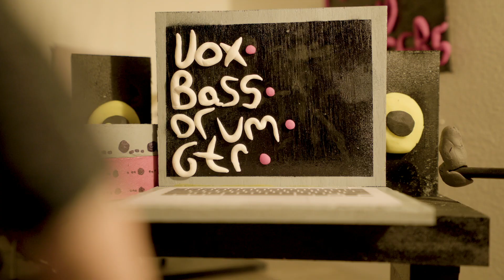Friends of Clay - Flowers and Daggers (Official Music Video)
"Flowers and Daggers"
Written by: Clay Priskorn
Produced by: Clay Priskorn & Peter Nelson
Mixed by: Clay Priskorn
Mastered by: Becker Mastering

Lyrics:
I don’t wanna live no more, I don’t wanna live no more, if I’m not the one who makes you feel high yah yah

I don’t wanna hurt no more, I don’t wanna live no more, every time I feel you makes me cry yah yah

All of those times that you left me

Flowers and daggers tear right through me

I would have died just to make you happy

But nothin ever comes back if you don’t wanna see it

Sometimes you just have to lose, and every-time you love me I’m forced to choose yah yah

I don’t wanna hurt no more, I don’t wanna live no more, all those wasted hours just me and you, yah yah

And all of those towns that we went through. I can’t go back there cause I still see you

Why can’t you leave me alone in my head?

Nothin ever comes back if you don’t wanna free it

I would have died just to make you happy, but nothin ever comes back if you don’t wanna free it